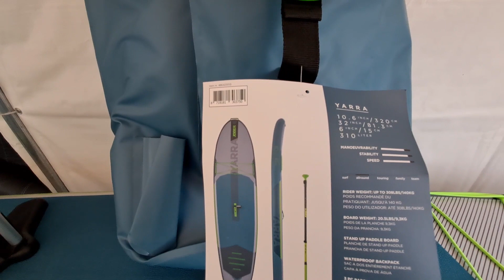Jobe Yarra 10'6 Surdeal | Schweiz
▬ KAUFEN/ KONTAKT ▬

▬ IHRE VORTEILE BEI SURFDEAL ▬
+ Guter Beratung und günstigen Preisen
+ Ersatzteile, Service, Garantie
+ Riesiges Sortiment mit mehr als 300 Boards auf Lager
+ Kostenloser Versand und sichere Bezahlung